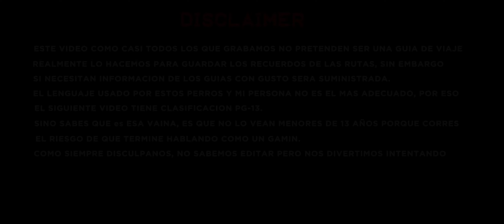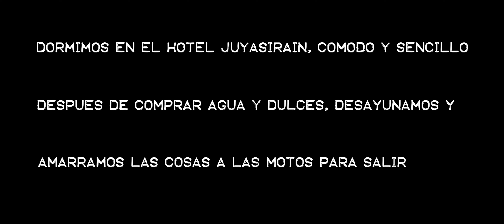Round 2 dia 3 - Parte 1 Guajira Extrema 2021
Round 2, comenzamos la ruta de la Guajira Extrema, salimos de Uribia hacia un lugar especial, Guajira Extrema esta aventura apenas comienza, es un día con mucho material por eso estara en dos partes, siendo esta la parte 1 de 2.
Recuerda que no sabemos editar pero nos divertimos almacenando recuerdos.